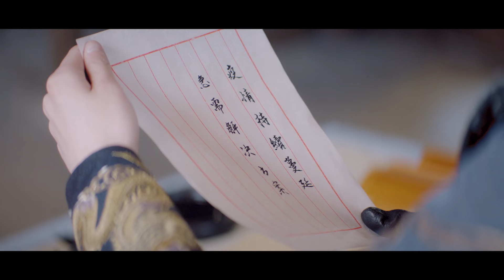ANH TRAI CAN'T SAY HI - Tập 21/24 | Phim Cổ Trang Xuyên Không Trung Quốc | Phim Ngôn Tình Hay Nhất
ANH TRAI CAN'T SAY HI (CÔNG TỬ KHÔNG THỂ SÁNH DUYÊN) | TỪ NHƯỚC HÀM, LƯU DỊCH SƯỚNG, HẠ NINH TUẤN | PHIM NGÔN TÌNH TRUNG QUỐC
✨Đạo Diễn: Tây Đào
✨Diễn Viên: Lưu Dịch Sướng, Từ Nhược Hàm, Hạ Ninh Tuấn, Vương Gia Manh, Tần Sam

✨𝑵𝒐̣̂𝒊 𝑫𝒖𝒏𝒈:
Bác sĩ thực tập Lục Nhiễm Nhiễm bước vào thế giới ảo của một trò chơi tương tác trí não nhập vai đang trong giai đoạn thử nghiệm. Trong lúc làm nhiệm vụ, cô gặp gỡ và kết giao cùng Tứ hoàng tử Triệu Thần Dật. Trải qua muôn vàn thử thách sinh tử, hai người nảy sinh tình yêu chân thành. Về sau, Nhiễm Nhiễm biết được Thần Dật vốn là nhà sáng tạo trò chơi nhưng bị mất ý thức. Để đánh thức anh trở về thế giới hiện thực, cô một lần nữa bước vào trò chơi.